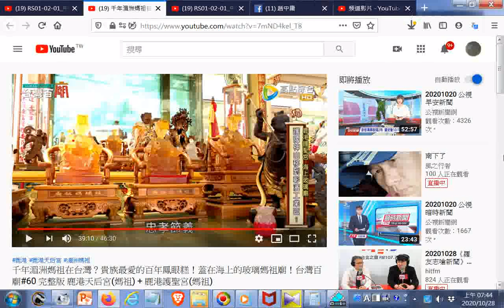千年湄洲媽祖在台灣？貴族最愛的百年鳳眼糕！蓋在海上的玻璃媽祖廟！台灣百廟#60 完整版 鹿港天后宮(媽祖) + 鹿港護聖宮(媽祖)20201028點閱，附加網址於說明區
閩南語讀經影片合輯